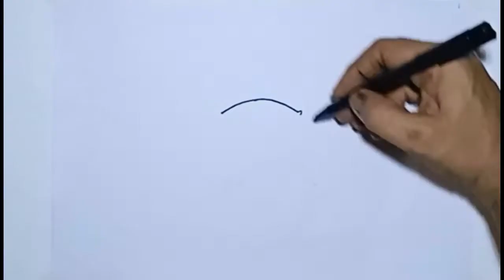How To Draw Umbrella With Rain | Draw Umbrella Easy | Draw Umbrella For Kids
In this video I will show you how to draw umbrella with rain .
After watching this video KIDS are able to draw umbrella easily.

I will continue to provide better content for kids.

Welcome to the SimpliArt kids’ channel. Here you will find a variety of coolest drawing and art videos for kids. In this channel kids learn how to draw simple, easy and step by step drawing and art. And grow their skills, ability and talent.
We hope you will appreciate and support us.